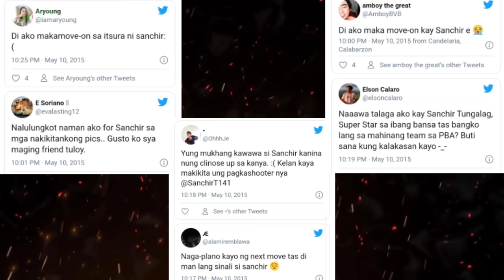ANG IMPORT NA BINANGKO LANG NG BRGY.GINEBRA | SANCHIR TUNGALAG STORY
Credits to ESPN 5, FIBA, PBA, NBA, ABL, ABS-CBN Sports, SPIN.PH, 2OT, PBA Connect and other respectful owners of the images and videos that has been used in this video..I only used bits and pieces of videos to get the point across where necessary.

PBA updates
PBA update
one sports
Brgy.Ginebra
Japeth Aguilar
LA tenorio
Stanley Pringle
pba bubble
pba bubble semis
Ghelpapz tv
Ginebra
sanchir tungalag